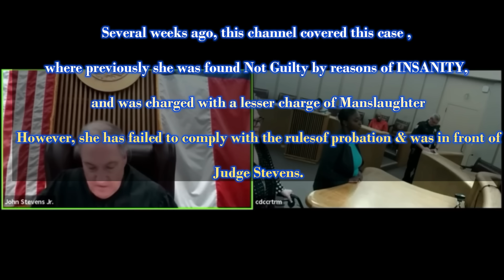Judge Stevens Furious! Unleashed - She Breaks All The Rules After Getting Off Easy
Judge Stevens has a disgruntled woman on probation that argues & refuses to follow any rules of the court